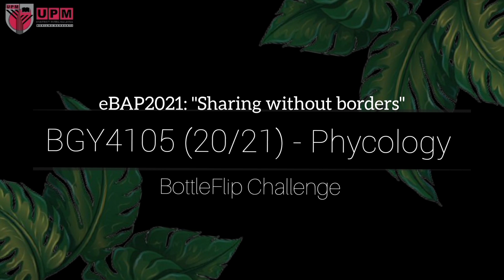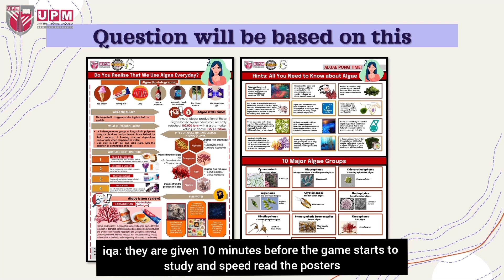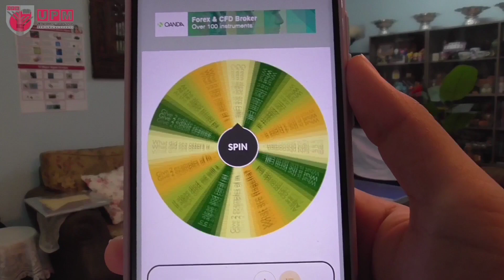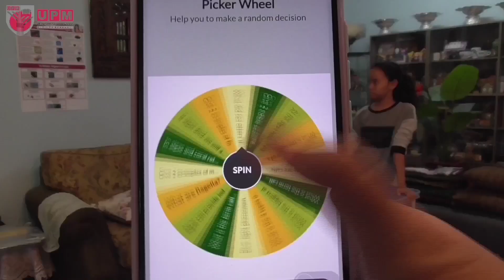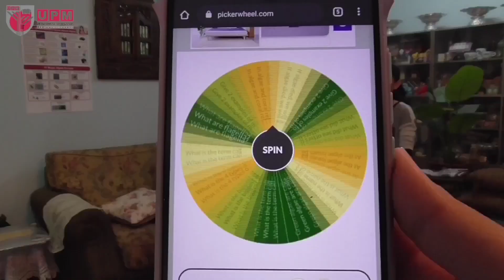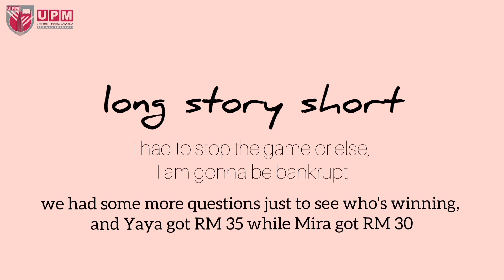BOTTLEFLIP ALGAE CHALLENGE FT SISTERS 🌞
hi guys, this is our first appearance as sisters on YouTube. And maybe this once only. 😝 Hope you guys had fun watching this video.
This is to fulfill my e-BAP (e-Biology Awareness Project) 2021 event, for my Phycology (BGY4105) subject. To my siblings, I love you guys for this XOXO.